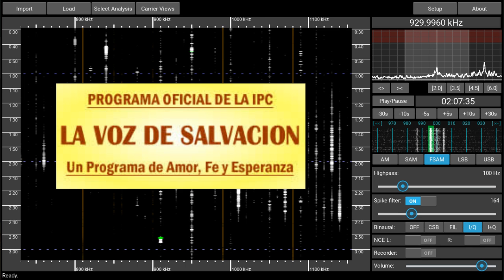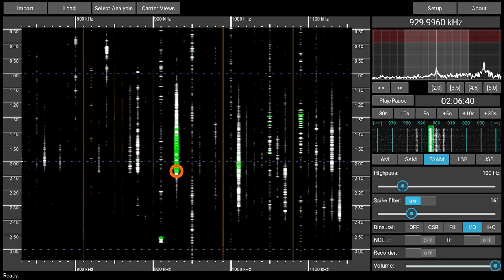930AM - Radio Visión - received 2023-06-16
Quite a rare catch (for my concerns, anyway). Recorded with a Perseus SDR and a Megaloop FX magnetic loop antenna in a Munich suburb. Playback with WavViewDX. Headphones recommended for maximum binaural enjoyment.